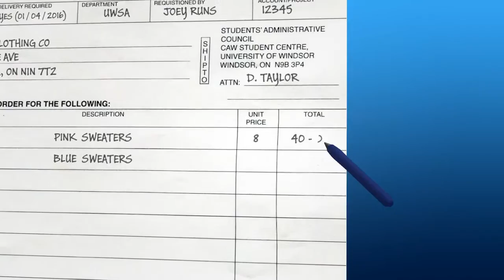UWSA Purchase Order Form Instructional Video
A purchase order form instructional video for the University of Windsor Student Alliance.